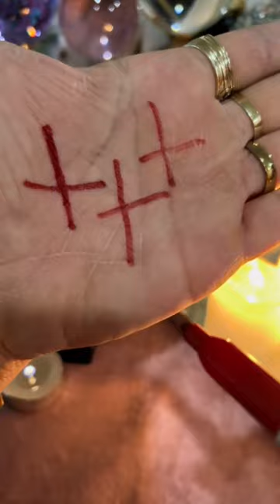DESCUBRE QUIÉN TE HACE BRUJERIA 🕯️occultok